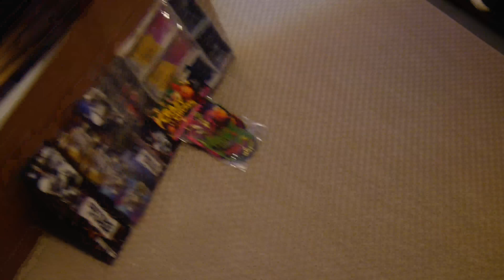SILVESTER-FEUERWERK UNBOXING 2017 - Neuheiten 2017 - Röder Feuerwerk Bestellung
In diesem Video packe ich meine Neuheiten Bestellung für 2017 bei Röder Feuerwerk aus. Wie gesagt, ich habe alles selber bezahlt und bin mit dem Service bei Röder Feuerwerk sehr zufrieden.